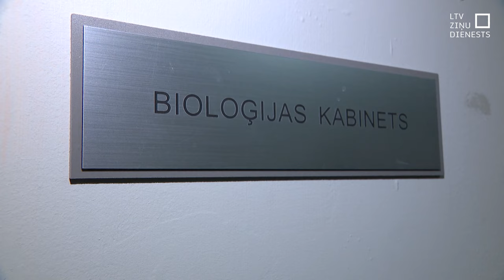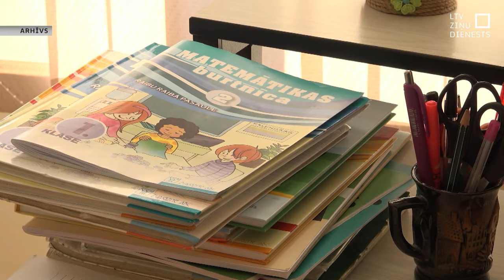Joprojām trūkst skolotāju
Skolās mācību gads ir gandrīz pusē, un pirmais semestris tuvu noslēgumam. Taču skolās trūkst skolotāju un izpaliek atsevišķu priekšmetu apguve. Skolēniem tie tāpat būs jāapgūst, bet no katriem 50 skolotājiem viena trūkst. Situācija reģionos atšķiras – izteiktākais pedagogu trūkums ir Rīgā un Jūrmalā, taču, piemēram, Balvu novadā nav nevienas pedagoga vakances.